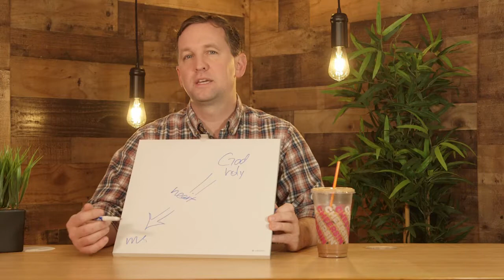Day 03 - Sin separates from holiness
This video on Holiness definition and doctrine is available with 120 page workbook and guided prayer experience

There's an old story of a young child who was riding with his father through the country in the summer.  He saw sheep in the field, and said, "Oh, look at how white those sheep are in the green grass."  A few months later he drove through the same place after a blanket of snow had fallen.  He said, "Oh, look at those dirty sheep against that white snow."  The sheep hadn't changed... only what he compared them to.

Isaiah is having a moment like this.  He hadn't changed... but now he was seeing himself in the light of God's holiness.

He felt the separation, the distance, the overwhelm of the reality that he was unworthy.  Now, it's important to remember here, that the reason for this is not that God's holiness is a negative, but that it's so good, so beautiful, so desirable, that nothing else can compare to the joy and delight of knowing it, of being connected to it.  It's as if you were a starving man at a feast, locked behind a gate, kept from that which is most desirable.

is a site that teaches on God's holiness, and how he creates it in humans. Taught by Darrell Stetler II, this 40 day discipleship journey for growing Christians will take you deep into the heart of God, seeing the beauty of His holiness, and learning to long for it in your own life. We’ll give holiness definition and clarity, talk about what holiness is and what holiness isn’t, and teach you how to become holy, and grow in holiness.

Holiness is not a Pentecostal concern, or one for the Holiness Movement, the Methodist CHurch or Wesleyan/Arminian followers of John Wesley. It isn’t just for holiness churches! It is for all serious Christians, all students of God's Word, regardless of denomination or background.

For Darrell Stetler's other sites, please check out to find tools for small church pastors, to make their ministry, families and church discipleship more effective.